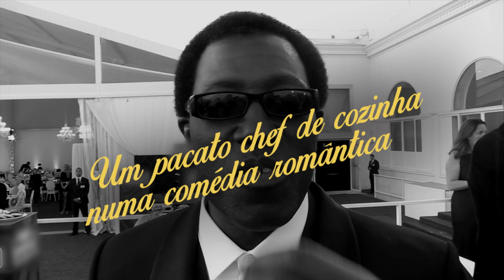Os Mercenários 3 - Wesley Snipes convida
Wesley Snipes mostra que é bem humorado, sabe um pouco de português, capoeira e música. Mas bom mesmo só com uma arma embaixo do braço. Assista!

Estreia de OsMercenários3 EX3 em 21 de agosto nos cinemas.